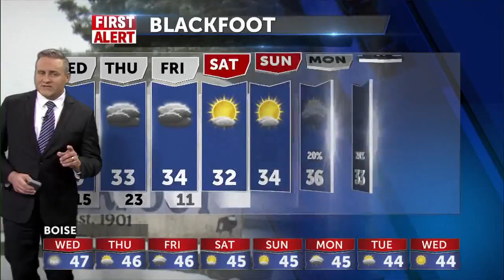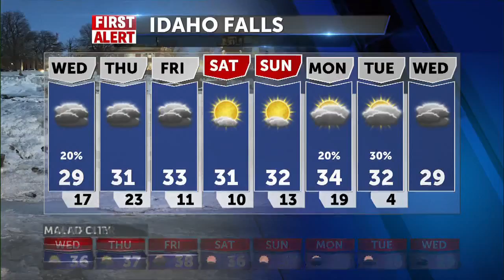Areas of freezing fog, A few snow showers for Wednesday